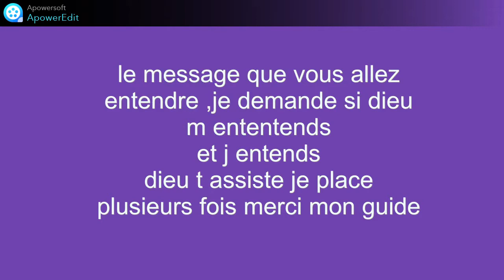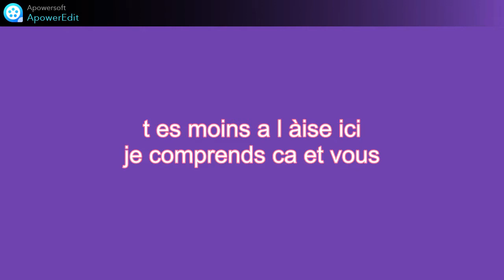J£ T'offr£ C£tt£ P£ns££.....💜.message de l univers (guide )💜